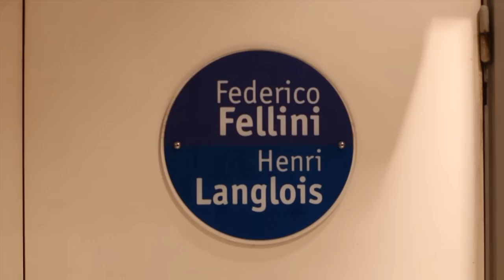Interview de Sabrina Ouazani pour la sortie d'Inch'Allah.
Interview réalisée au Caméo St-Sébastien de Nancy.
Sortie du film le 03 Avril 2013.